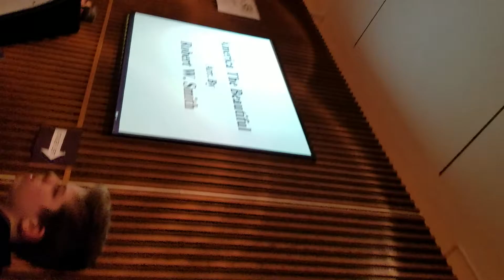Taylor and his school's band. Prt 1